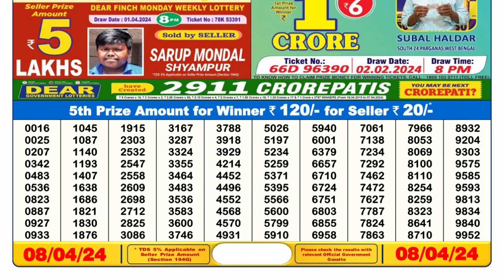Nagaland Lottery Sambad Live 6pm 08.04.24